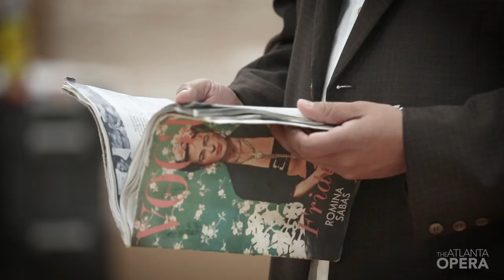Frida Kahlo y la cultura mexicana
El cónsul general mexicano Javier Díaz de León analiza la inspiración de Frida Kahlo, su lugar en el arte occidental y su influencia en las culturas y los pueblos mexicanos.

5, 9, 11, 13 de octubre de 2019 en el Sandy Springs Performing Arts Center en City Springs

Video de Felipe Barral e IGNI Productions